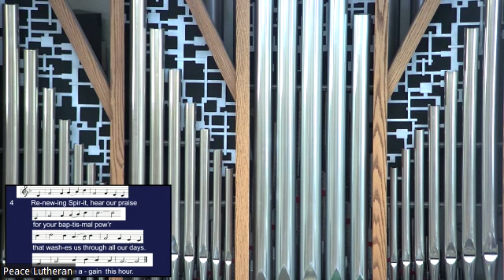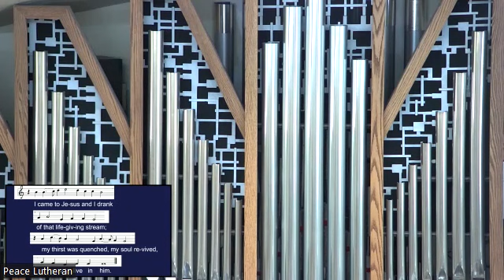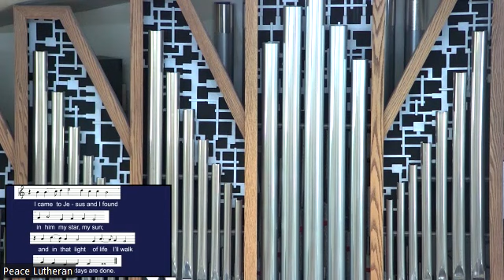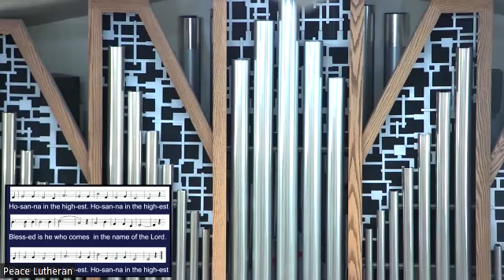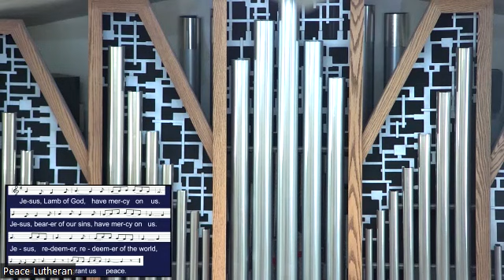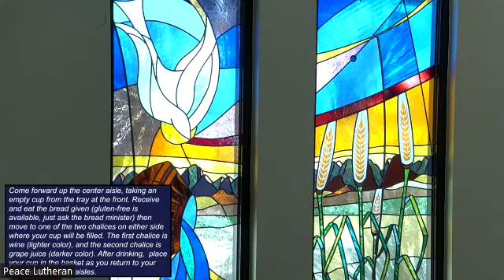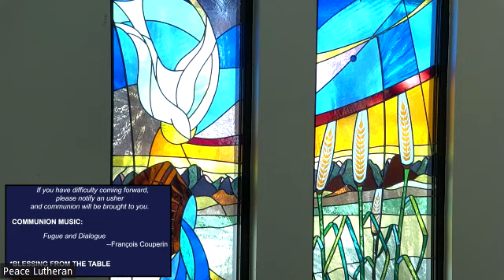Sunday Service 3/5/2023